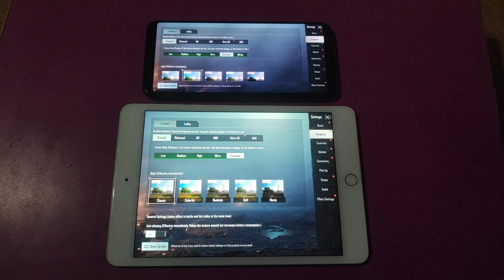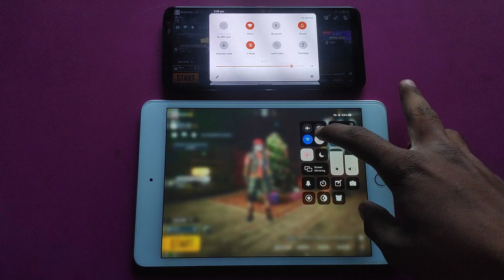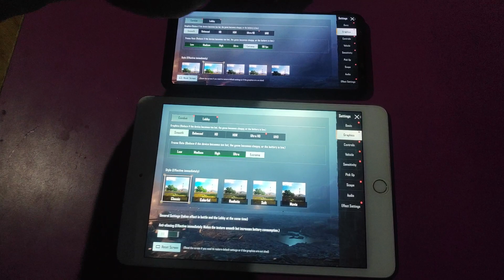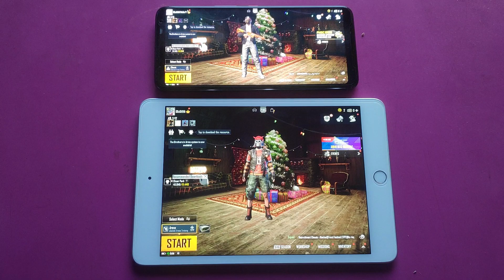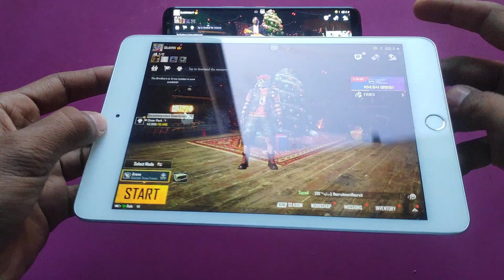Asus ROG 3 vs iPad Mini 5 Quick Touch Response Test With Slow Motion - 60 FPS vs 60 FPS Pubg Test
My Laptop - ASUS ROG STRIX core i7 9th Gen

My Device -
iPad Mini 5
iPhone 11
Rog 3 -
One Plus Nord
Realme X3 SZ
Poco F1
K20 Pro

My  Earphones
Mi Dual Driver
Realme Buds 2

Friends Call ME - NIGHTMARE(Season7 Conqueror)

Thankyou For Whatcing My Video I hope You Enjoy The Video.

NIGHTMARE GAMING
nightmare gaming